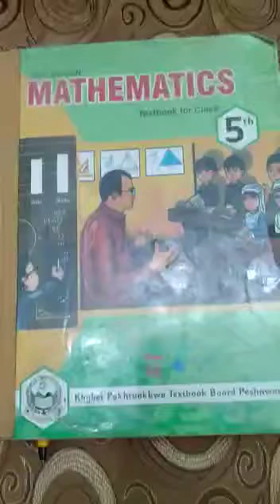Maths, Lecture V, Class V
E lecture for Class 5, Maths